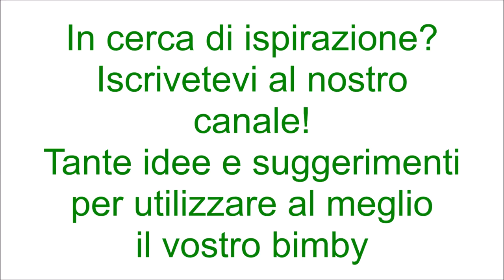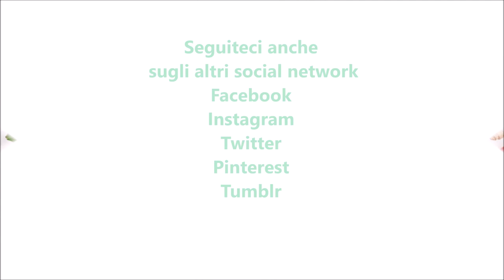Crostata kinder bueno per bimby TM6 TM5 TM31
Ingredienti:
8 Kinder bueno (16 barrette)
500 g di farina di tipo “00”
200 g di burro a pezzetti
180 g di zucchero semolato
2 uova + 1 tuorlo
1 bustina di vanillina
½ bustina di lievito per dolci vanigliato
la scorza di ½ limone
120 g di gocce di cioccolato fondente
1 dose di crema gianduia bimby